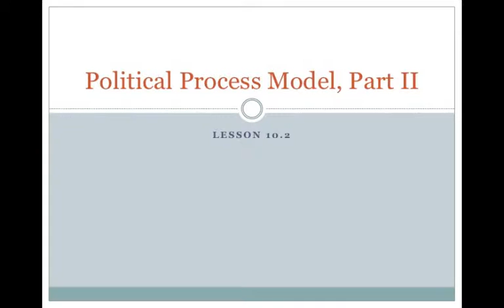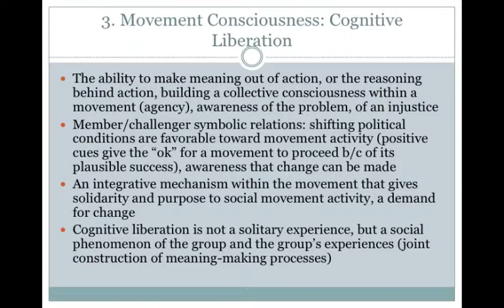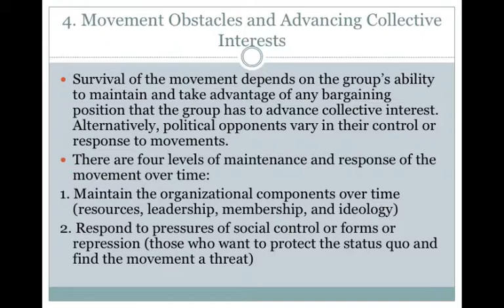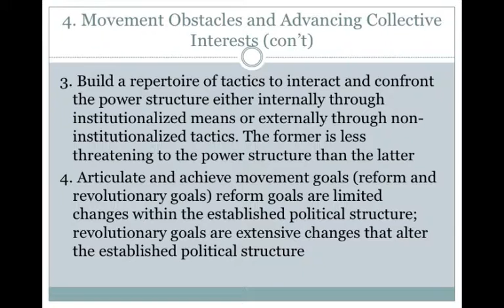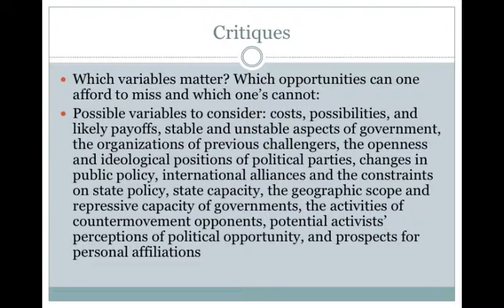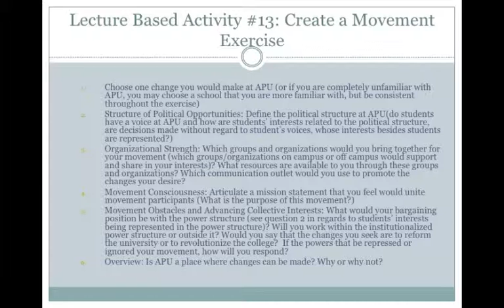Political Process Theory Part II